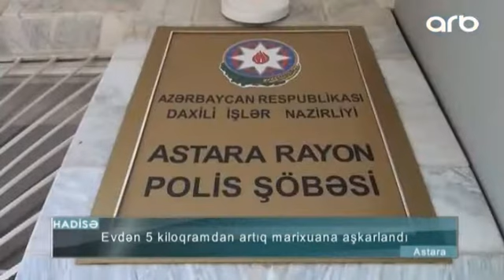Evindən 5 kiloqramdan artıq marixuana aşkarlanan şəxsdən SƏMİMİ ETİRAF : Nəşə çəkənəm - ARB TV